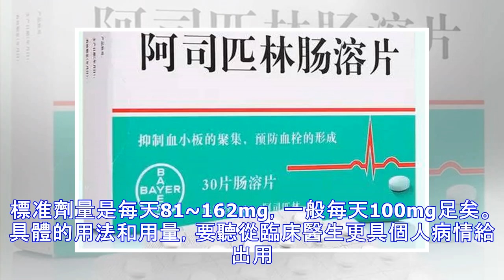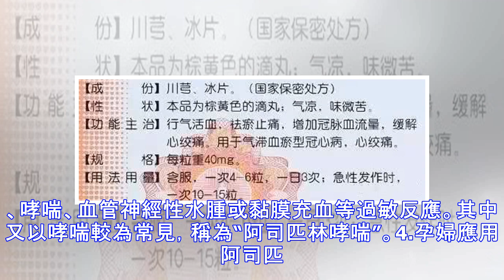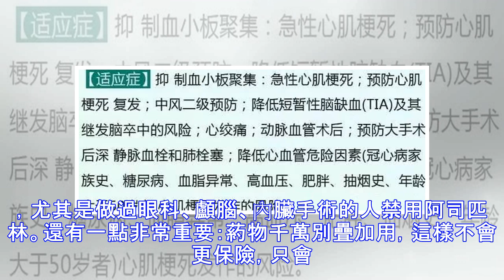硝酸甘油、速效救心丸、阿司匹林，急救時該用哪種？趕緊看，別用錯了！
在心腦血管病的治療、預防和急救中，有三種葯，我們最為熟悉：硝酸甘油、速效救心丸和阿司匹林。它們中：有的能在心梗突發時用來急救，有的能很快緩解胸悶心悸等冠心病的突發癥狀，有的能幫助高危人群預防心腦血管病的發生、幫助已患病人群降低疾病復發率。但是，這些功效和葯物的對應關繫到底是怎麼樣的呢？相信很多朋友都是不清的楚，這一個不清楚，可能就會付出生命的代價：讓本來有機會搶救的，因為誤服了葯而錯過機會；讓本來可以及早治療控制的病情失去最佳治療機會；讓本來沒有發病風險的人，因為葯物副作用而險些喪命……所以，今天，我們就要給大家講講，這三種葯，到底對應的是什麼功效，急救要用什麼、緩解癥狀要用什麼、預防心腦血管病要用什麼！本期指導專家首都醫科大學附屬北京安貞醫院急診科主任 李艷芳湖北中醫葯大學中藥學教授 王緒前首都醫科大學附屬北京安貞醫院主管葯師 周洋四川大學華西醫院心血管內科副主任醫師 王勉遼寧省人民醫院...